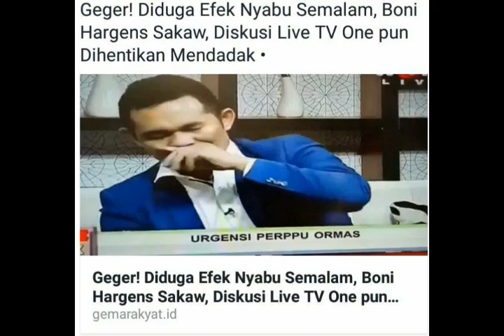Geger Lagi Viral ! Boni Hargens Sakau Live di Tv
Boni Hargens yang duduga sakau karena nyabu live diskusi TV One  yang dihentikan mendadak